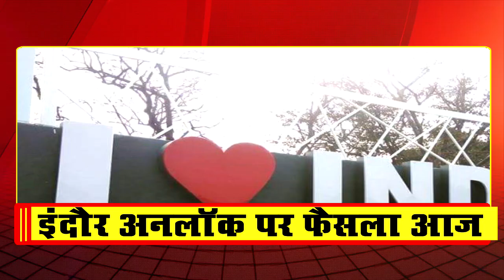INDORE होगा UNLOCK, आज लगेंगी मोहर, मिलेंगी छूट, देखे आपदा प्रबंधन समिति की बैठक से पहले बड़ी खबर